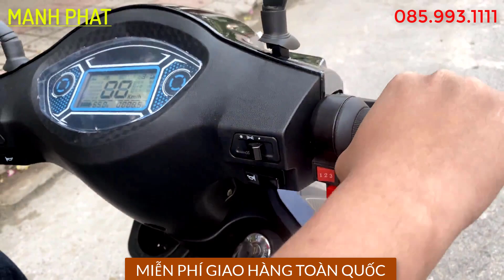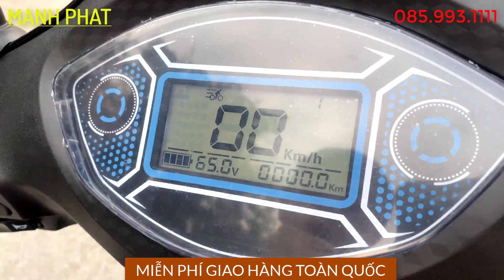Giới thiệu chi tiết xe điện 3 bánh GODA 2021 nhập khẩu chính hãng/0859931111